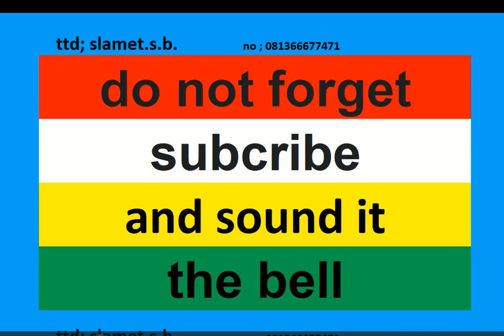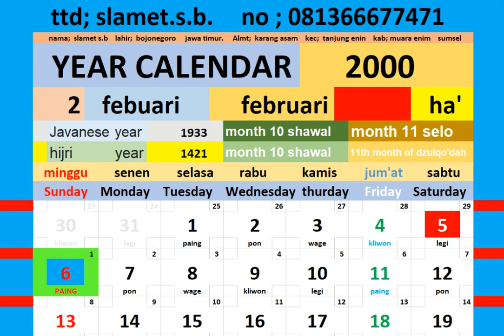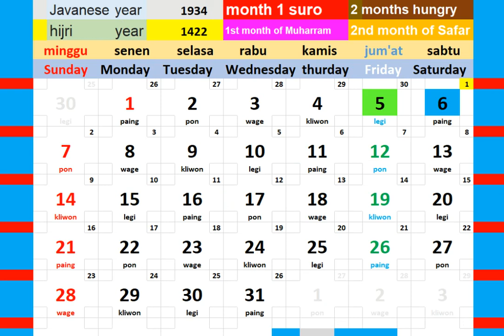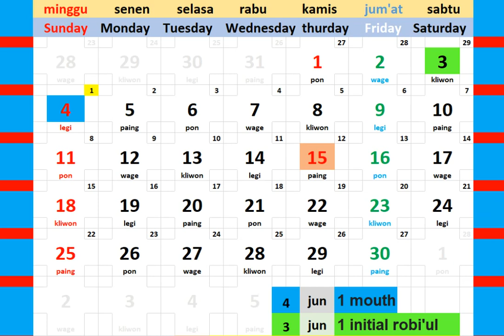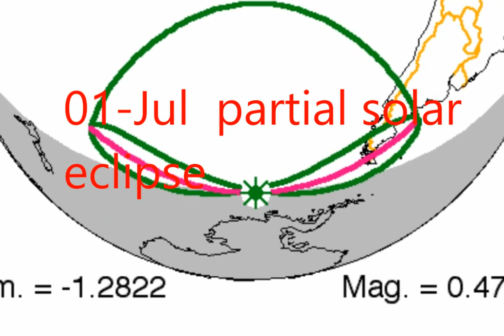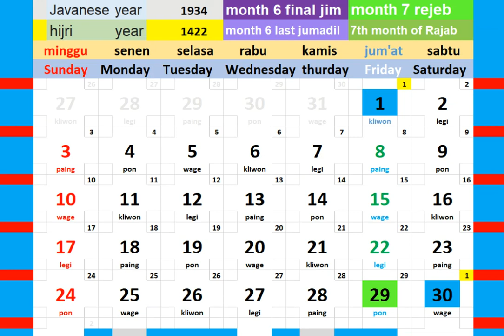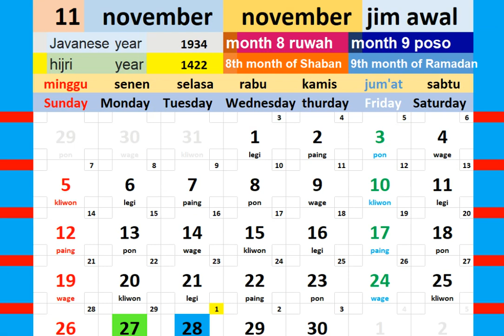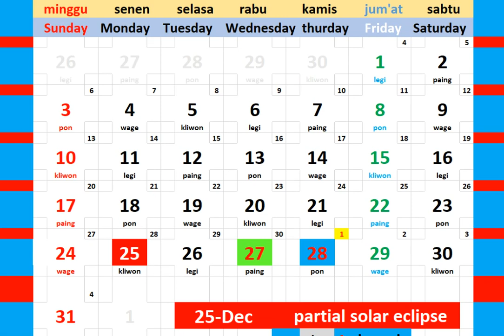calendar tahun 2000